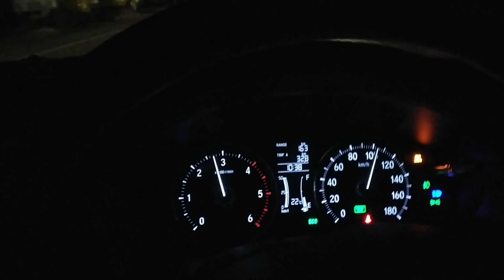Honda AMAZE Night Drive Car | night drive car whatsapp status |Mood off car status 160kmph top speed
cars hub racing &info